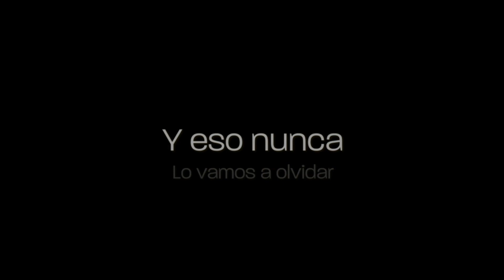Fatima Parte 1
Este vídeo trata de: Fatima Parte 1